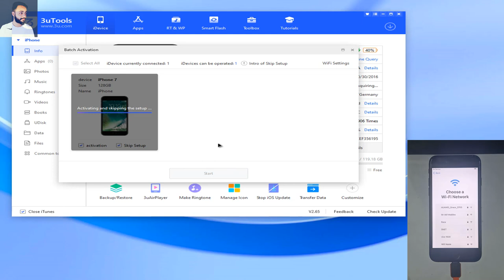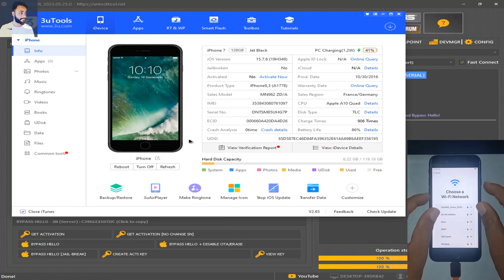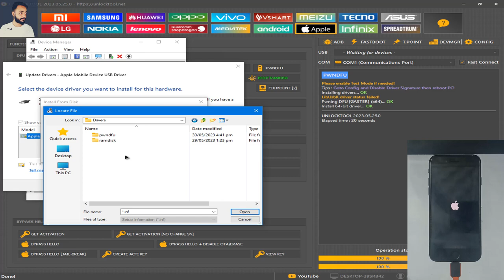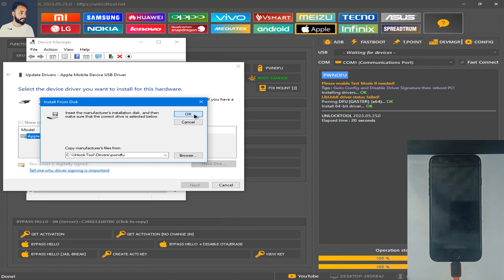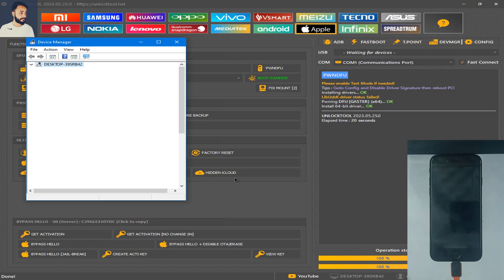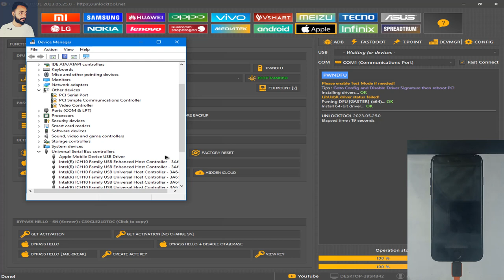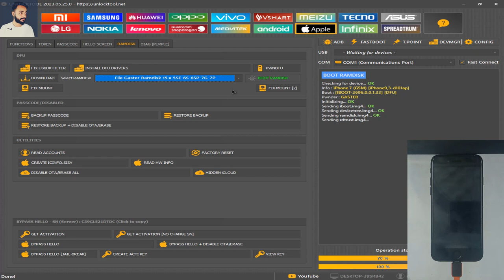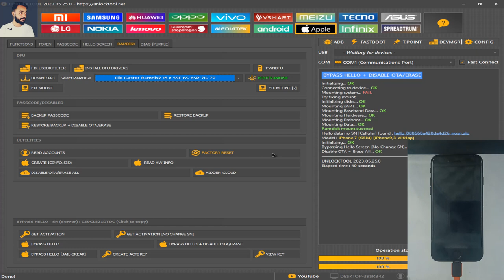iPhone 7 Hello Screen Bypass Unlock Tool - iOS 15.7.6 iCloud Bypass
iOS 15.7.6 iCloud Bypass. iPhone 7 Hello Screen Bypass Unlock Tool.